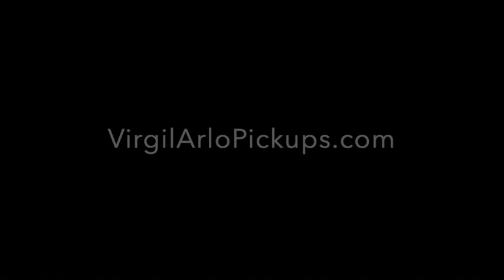Brett Garsed w/ 1954 Strat Pickups. Most Versatile Fender Strat Pickups Made by Virgil Arlo.